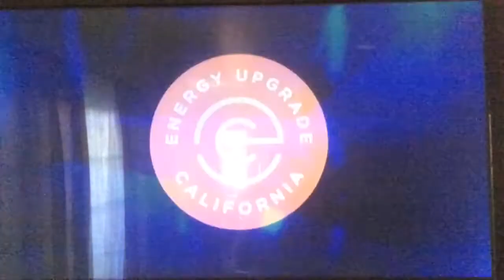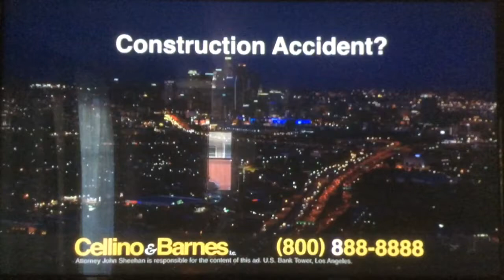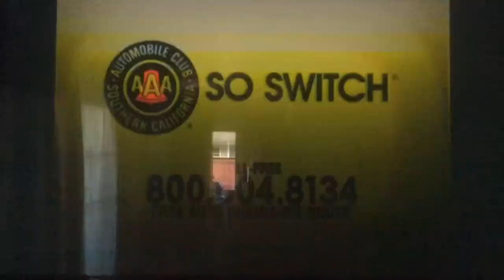KTLA 5 Morning News at 5am open May 4, 2017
With Megan Henderson and Chris Schauble
Taken on Thursday, May 4, 2017 on KTLA 5 Los Angeles, California.
Commercials:
- Greater SoCal RV Show at Mike Thompson's RV Superstore in Fountain Valley (last weekend)
- Tuff Shed storage buildings (band box)
- KTLA/Spectrum SportsNet L.A. baseball promo for Los Angeles Dodgers vs. San Diego Padres
- law office of Cellino & Barnes (construction accidents)
- AAA Automobile Club of Southern California (auto insurance)
- Text, Spin and Win promo ($200 El Pollo Loco gift card)